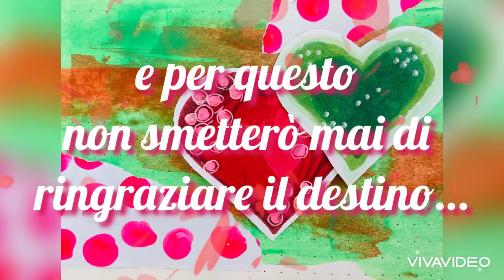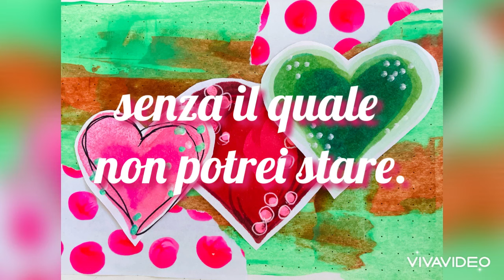Tu... sei l'amore, senza il quale potrei stare...